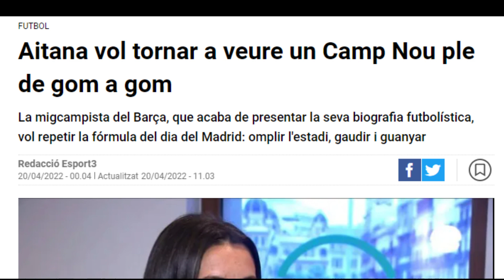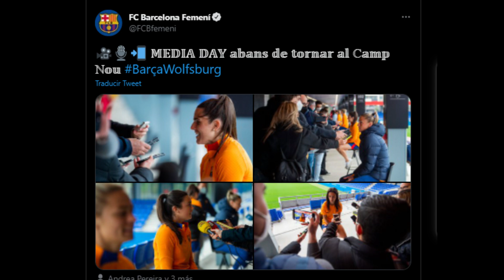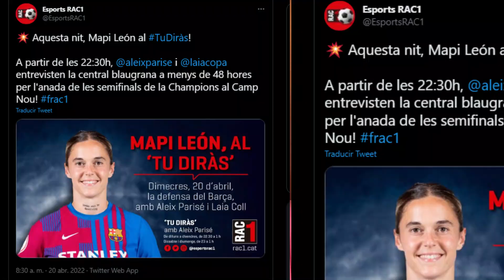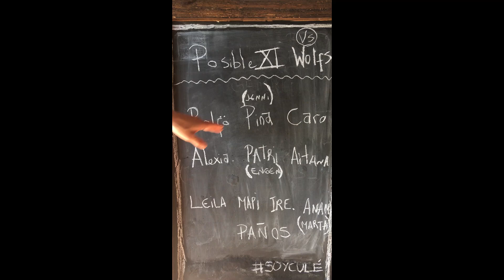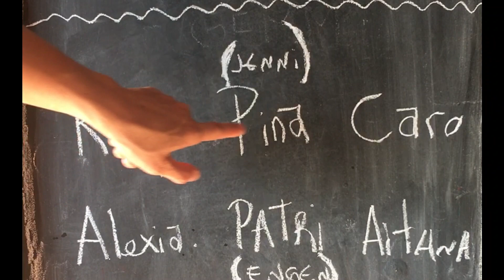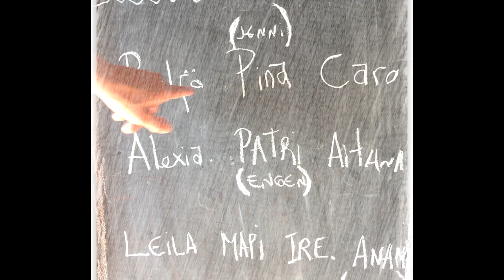FUTBOL FEMENINO | PREVIA BARÇA vs. WOLFSBURG en el CAMP NOU | Media Day | SEMIFINAL CHAMPIONS LEAGUE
Les dejo un video con la previa del partidazo que vamos a tener el viernes (22/04/2022), en el marco de la IDA de semifinales de la UWCL

Mi pronóstico: 4 a 0 gana el Barça, con goles de: Rolfö, Irene de cabeza, Alexia La Reina Putellas, y Caroline Graham Hansen.

También algo sobre el día de medios (media day), en el Camp Nou, y notas a jugadoras del FC Barcelona Femenino, como Aitana Bonmatí, Fridolina Rolfö, Andrea Pereira, Ingrid Engen, e Irene Paredes.

Mapi León estará en la radio, TuDirás a las 22:30hs ESP. 17:30hs ARG

Recuerden que tienen tres maneras de apoyar el canal:
2) COMPARTIRLO CON SU GENTE BELLA

GRACIAS Mecenitas: Adri, Marian, y Alberto Granja.
Música original por Jimena Roig: @jimenaroig en Instagram.